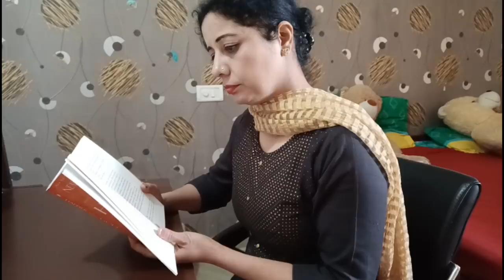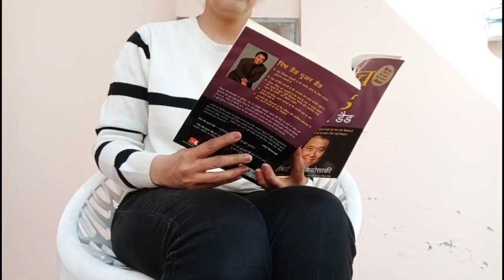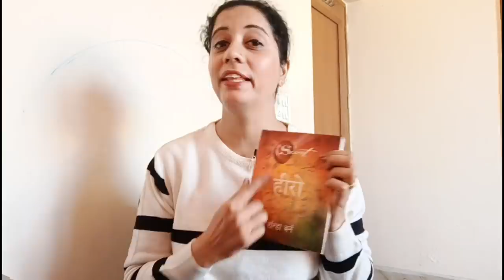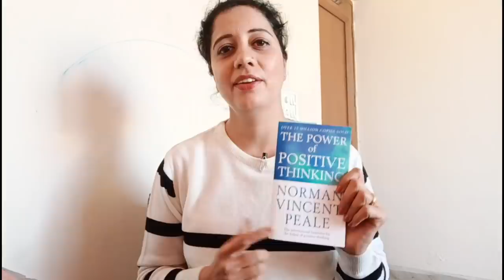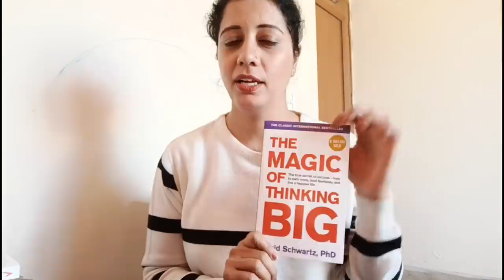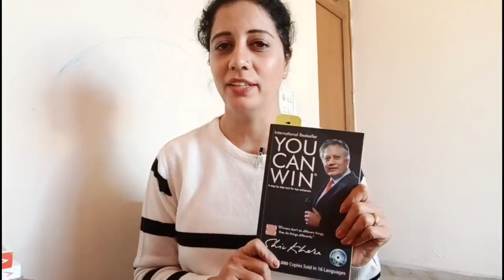My Reading Routine|| 5 Best Motivational Books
My Reading Routine|| 5 Best Motivational Books is a video about the importance of books and about some of my favorite books
List of books :
1)The Secret HERO by Rhonda Byrne
2)The Four Agreements by Don Miguel Ruiz
3) The Power Of Positive Thinking by Norman Vincent Peale
4) The Magic Of Thinking Big by David Schwartz
5) You Can Win by Shiv Khera